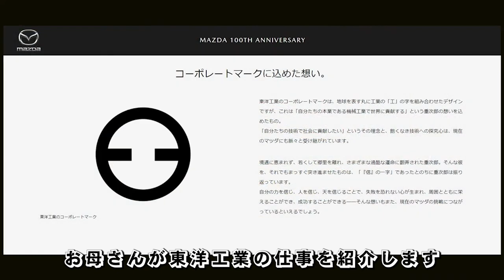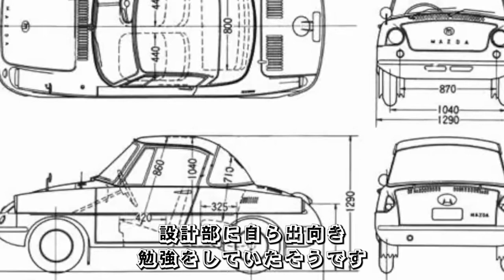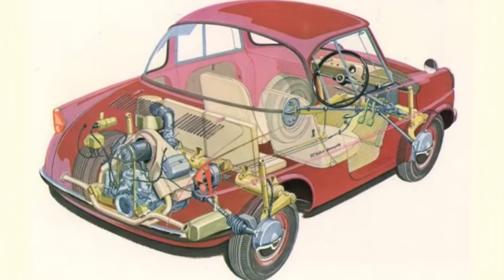【マツダ】ロータリー47士の戦い2 山本健一と松田恒次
ロータリーエンジンが復活したからこそ振り返る。
ロータリー47士の戦い2　山本健一と松田

0:00　オープニング
0:18　NSUロータリーの問題点　電気あんまとカチカチ山のたぬき
0:57　悪魔の爪痕
1:25　松田社長の秘策　山本健一
1:48　広島と山本健一
3:10　東洋工業
3:37　配属先は三輪トラックの製造現場
4:04　広島で働く人々
5:05　R360と山本健一と松田社長